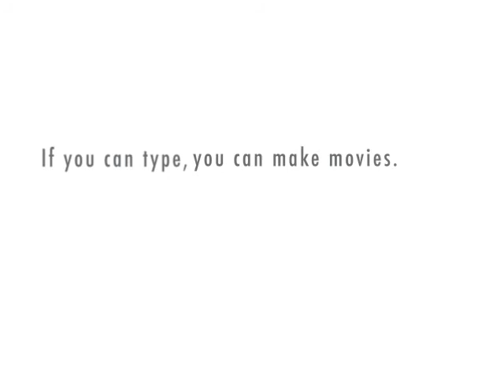Inside Ursula Hitler's Head 24: The Vibrating Ring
Sweetie finds herself the prisoner of Lulzo the clown.

TRANSCRIPT:

(Sweetie finds herself onstage in a dark theater.)

Sweetie: What the crap? Where am I?

(Pull out to see Lulzo the clown onstage with her. His voice is garbled, and his words appear over his head in cartoon word balloons.)

Lulzo: Increase inches, find out how.

Sweetie: What in hell is that supposed to mean, Bozo? Where are we?

Lulzo: View The Foreclosed Homes In Your Area Now.

Sweetie: OK, that's a neat trick with the word balloons and all... But I'm leaving now.

Lulzo: She didn't want to hurt your feelings. Your weight is out of control.

Sweetie: What the hell is that? It sounds like spam. Are you talking in spam?

Lulzo: The secret to drive her wild. The vibrating ring. The vibrating ring. She'll say WOW, everytime.

Sweetie: Who in the hell are you?

Lulzo: I am Lulzo. I am the virus, I am the worm. Available now. Virus is a language. The worm crawls in, but he won't crawl out.

Sweetie: (Striking karate poses.) Listen, circus trash... I got crazy ninja moves! you touch me and they'll be finding  pieces of you scattered all over Legoland!

Lulzo: Delivery Status Notification: Failure. No sex bitch, is what the problem is.

Sweetie: (Gestures rudely.) Screw you, you plastic pervert!

Lulzo: (He points a hand at her, and there is an eerie, ominous sound.) Big news. I have a new job for you.

Sweetie: (She reels, holding her head.) Whoa, I feel so dizzy.

Lulzo: A new you, for a new year.

Sweetie: A new me? What..?

Lulzo: Step inside. The vibrating ring.

(Sweetie hesitates. When she speaks again her speech is garbled like Lulzo's, and her words also appear over her head in a word balloon.)

Sweetie: Step inside. The vibrating ring

Lulzo: I am spam. You are spam

Sweetie: (Nods.) All is spam.